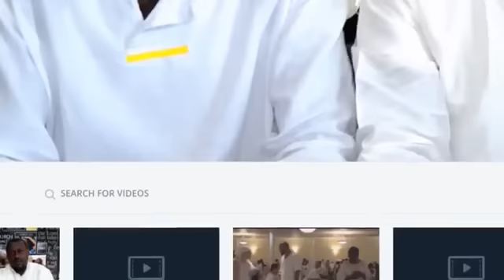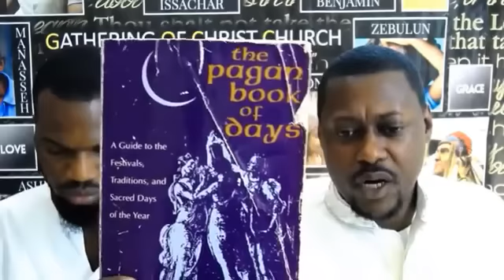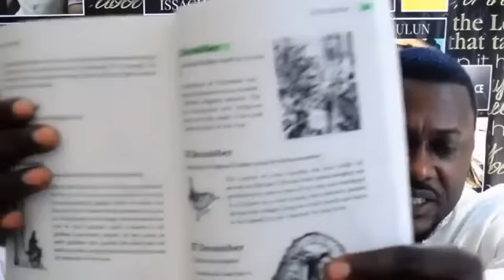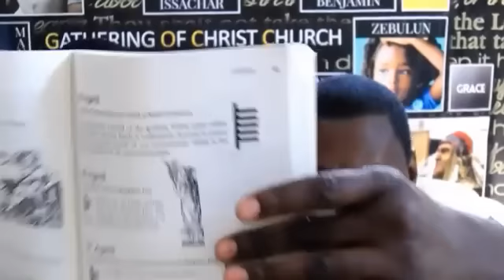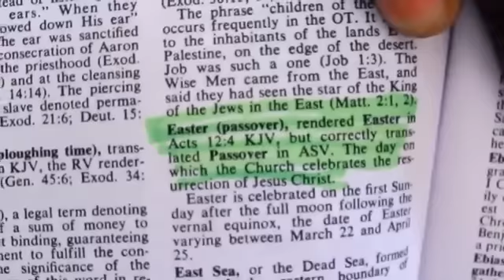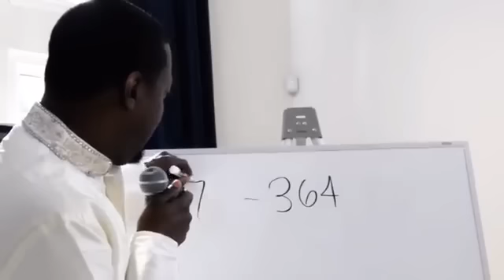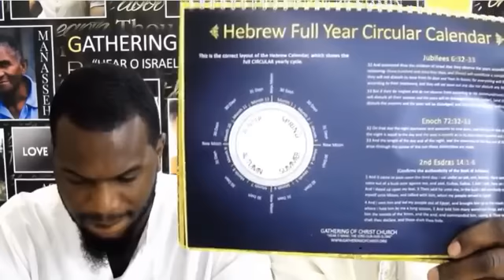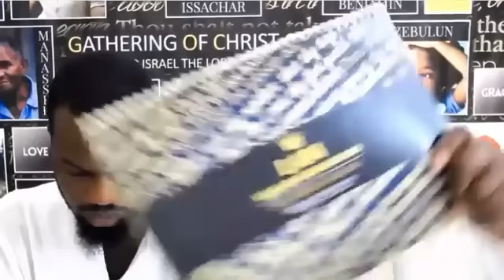GOCC ~ HOLIDAYS..THE SEASON UNDER SATAN